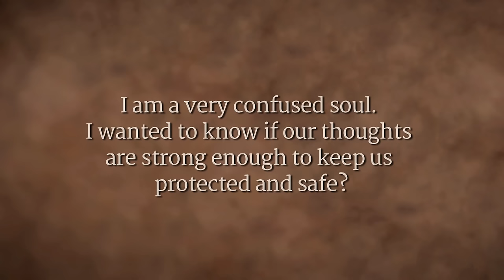The Mind Can Only Be Confused | Sadhguru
The human mind is constantly receiving information, Sadhguru says, to such a large extent that it can only be confused!